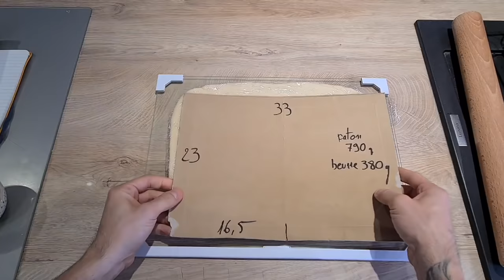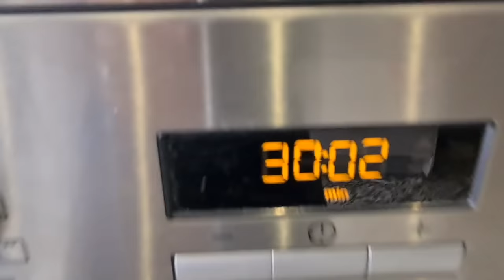Pâte feuilletée maison ! Une recette de feuilletage facile à la maison !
Acheter mon livre

Hello aujourd’hui on se retrouve pour une faire une Pâte feuilletée à la maison!!

Activez les notifications en cliquant sur la cloche 🔔 pour ne manquer aucune recette.
➼ Retrouvez moi tous les Dimanches pour une nouvelle vidéo.

00:00 présentation
00:52 la recette du feuilletage à la maison
01:20 le pétrissage du feuilletage maison
03:00 la mise en forme et détente du feuilletage maison
05:10 le beurre pour le feuilletage maison
08:12 le tourage du feuilletage maison
13:30 le tourage 5 et 6 du feuilletage maison
14:25 le detaillage de la pâte feuilletée
18:00 Bien dorer son feuilletage
18:20 lamer son feuilletage
20:25 le sirop et la dégustation du feuilletage

➼ Recette de la Pâte feuilletée maison!
➡️ Pour environ 2 galettes de 4 personnes ‼️
Les ingrédients :
•  Farine T45: 500g
•  Sel: 12g
• Eau: 220g (à ajuster en fonction de la farine)
•  Beurre fondu froid: 50g
• •  Beurre à 82% matières grasses: 380g (moitié du poids de détrempe)

•  Frasage: 5min en 1er Vitesse
•  •  Bouler et filmer
•  Détente 20 min à température ambiante
• •  Abaisser la détrempe de 23cm X 33cm
• Placer au froid au minimum 2h
• Préparer son beurre : taille: 16cm X 23cm et placer au froid 1h
•  Incorporer le beurre et faire 2 tours simples
• Détente au froid minimum 2h
•  Faire 2 tours simples
• Détailler selon vos envies
• Dorer et effectuer les scarifications
•  Cuisson: 20min à 190°  + 20 min à 170°
•  Ressuage sur grille